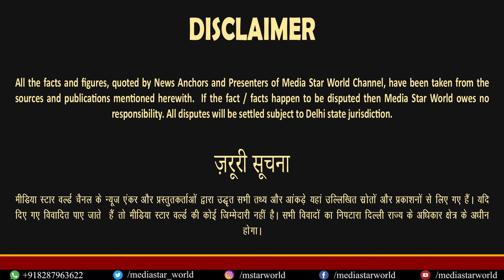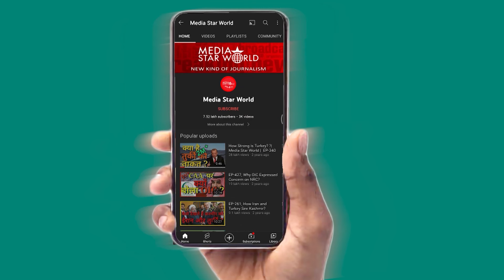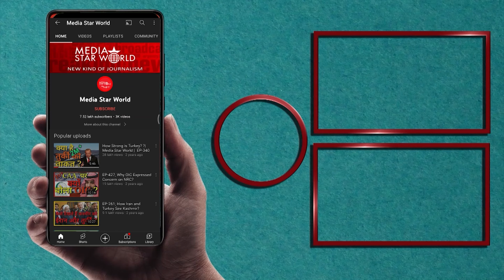India-Canada टकराव हो सकता है खतरनाक - ख़ास इंटरव्यू | EP- 5494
India and Canada are at loggerhead over Ontario's allegations of Indian involvement in the killing of Hardeep Singh Nijjar. India has strongly denied the allegations, while Canadian PM Justin Trudeo has been aserting his stand based on intelligence input. Israr Ahmad Kasana, a senior journalist based in Alberta, Canad, has discussed the issues candidly.